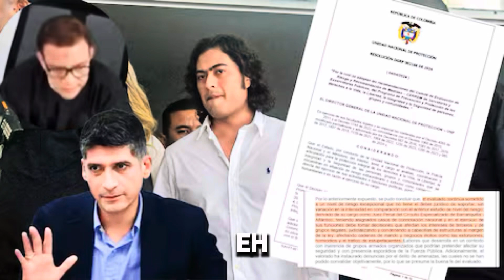La fiscal le cumple a Petro: acabó con grupo de tareas especiales que investigaba delitos de Nicolás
La fiscal le cumple a Petro: acabó con grupo de tareas especiales, que investigaba delitos de Nicolás. ¡La impunidad del cambio!